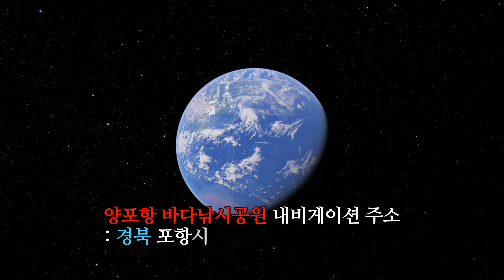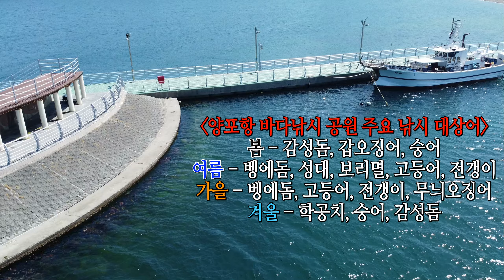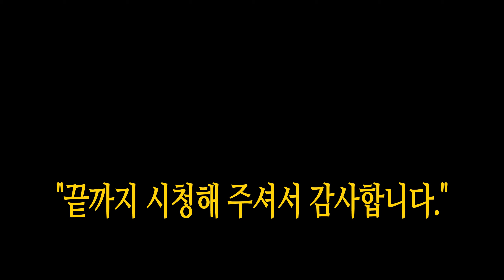명 포인트 항공촬영 78 - 이보다 더 편하고 안전할 수 없다! 포항 양포항낚시공원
왕초보 낚시인이 봐도 생활낚시 특급 출조지 임을 한 방에 알 수 있는 이색적인 비쥬얼.
양포만 안쪽 깊숙한 곳에 위치해 있어 파도와 바람으로 부터 자유로운 특별한 낚시터.
발판은 또 얼마나 넓고 편한지 여성이나 어린이도 안전사고 걱정 없이 맘 놓고 낚싯대를 드리울 수 있는 곳.
조황을 기준으로 평가해도 1등급을 아니 줄 수 없는 곳.
이 모든 장점을 두루 갖춘 해상낚시공원임에도 입장료 없이 무료로 자유롭게 이용할 수 있는 손맛터가 소개하는 포항 양포항바다낚시공원이다.